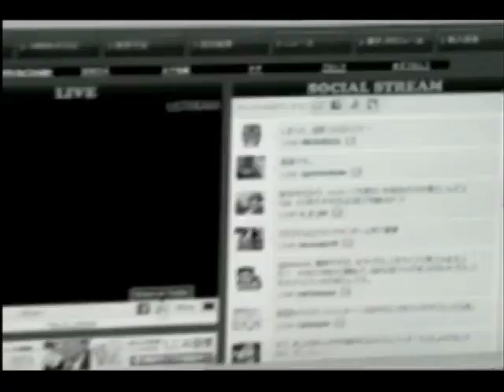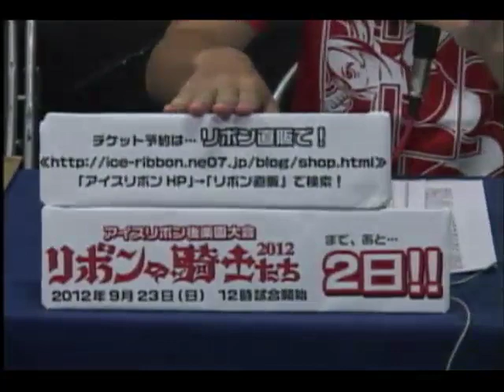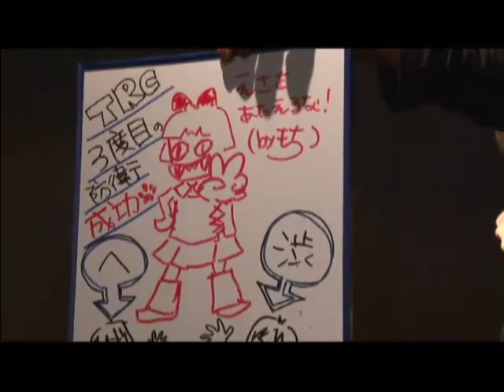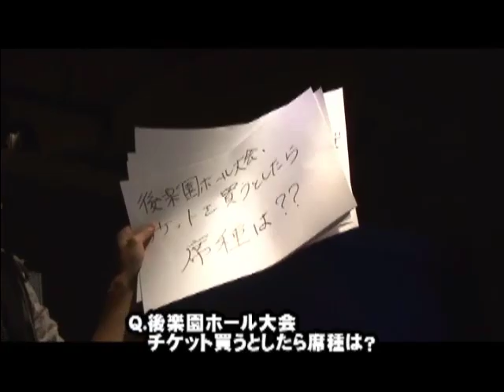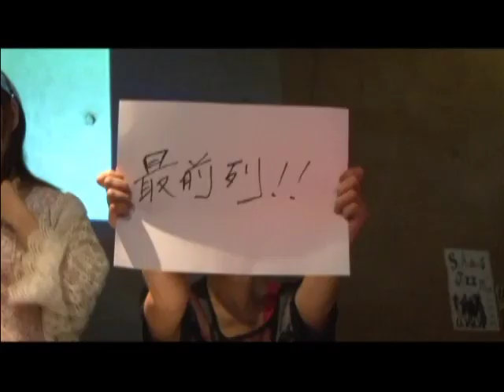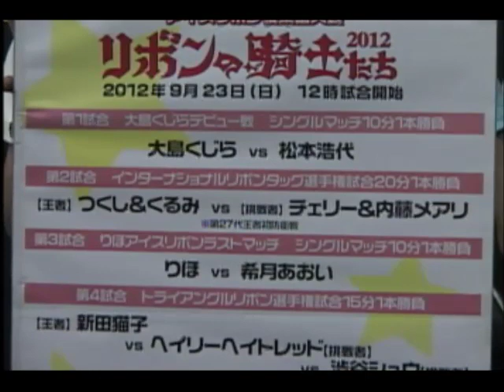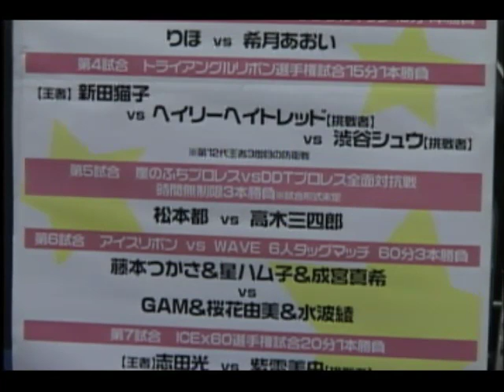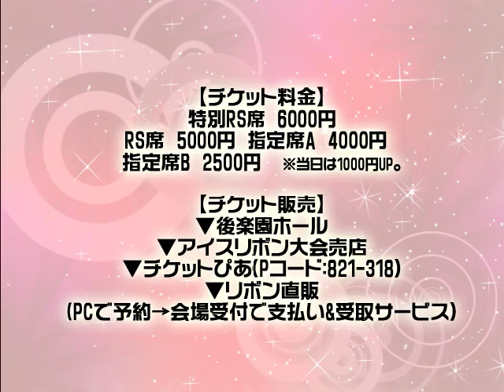19時女子プロレス-9月23日後楽園ホール大会直前スペシャル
アイスリボンインターネット中継｢19時女子プロレス｣9月23日後楽園ホール大「リボンの騎士たち2012」会直前スペシャル！！
全試合の対戦カードの煽りVTRをお見せします。当日は進行の関係でVTR流せない試合もあるかも(^^;)
是非･･･番組を視聴して予習して後楽園ホール大会